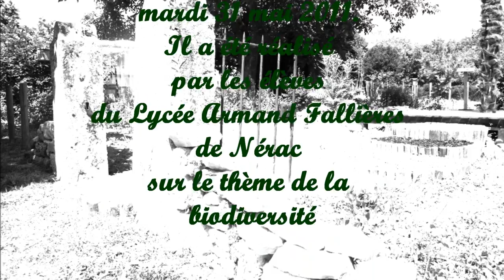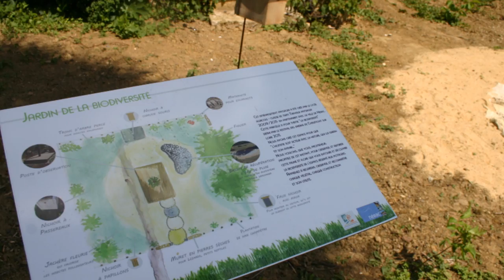Inauguration du 4e jardin éphémère à Nérac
Sous le règne d'Henry IV, les terrains qui bordent la Baïse constituaient les "Jardins du Roy", des jardins privés et d'agrément mais aussi utilisés pour la culture potagère. La volonté de l'équipe municipale de Nicolas Lacombe est de reconstituer ce patrimoine paysager et c'est pourquoi, peu à peu, la Ville de porte acquéreur des parcelles disponibles à la vente. Après la réalisation du "Jardin Renaissance" situé près des "Bains du Roy", la création et la mise à disposition des Jardins familiaux et d'un premier "jardin éphémère" sur le thème du corps, une nouvelle installation a été inaugurée par le Maire mardi 31 mai 2011.